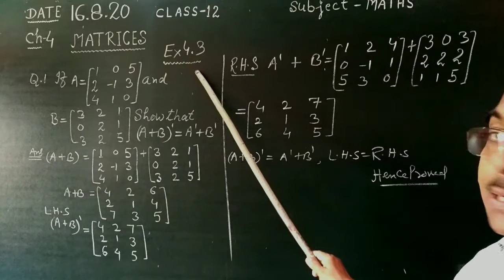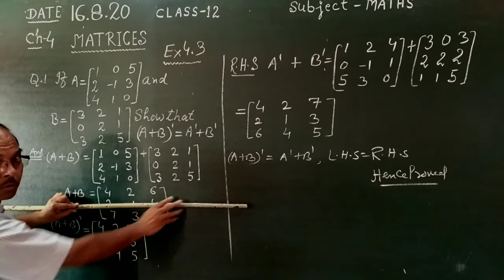Matrices (16/08/20) (EM) class 12th